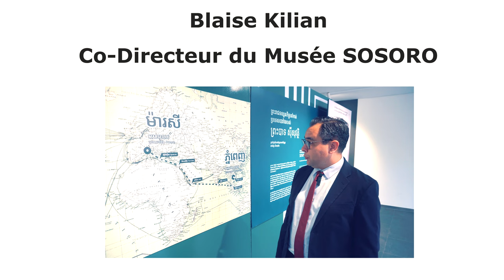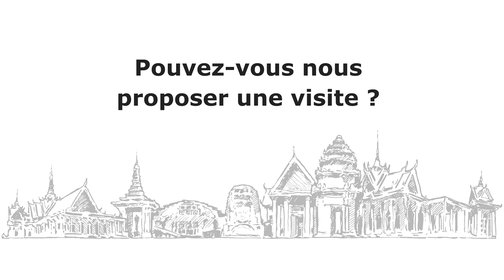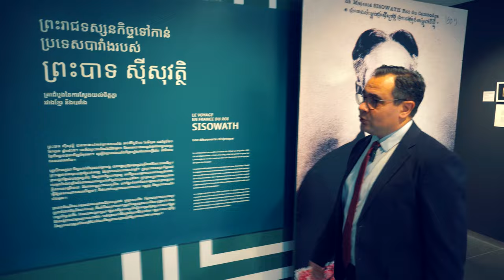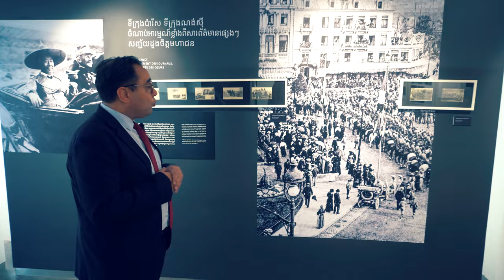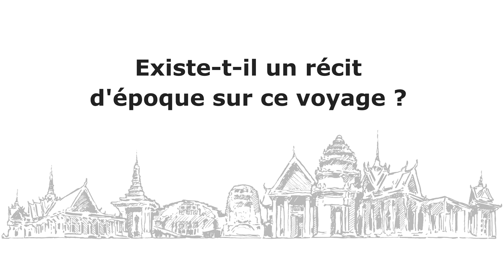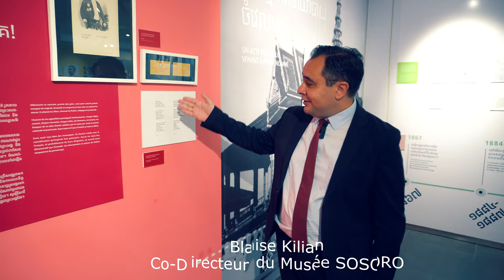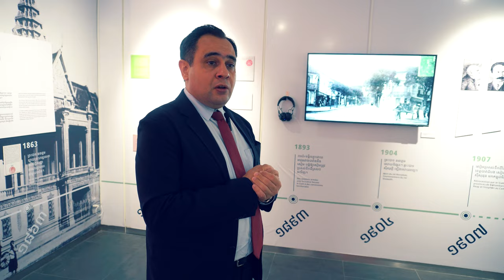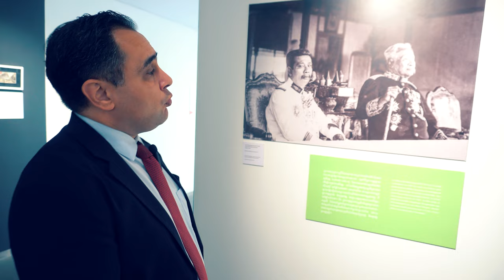BLAISE KILIAN RACONTE LE ROI SISOWATH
Au travers d’une interview vidéo et visite guidée au musée SOSORO de Phnom Penh, son co-directeur, Blaise Kilian, propose 17 minutes de voyage à travers le temps. Splendide intervention au cours de laquelle l’érudit invite également le public à profiter des quelques jours qui restent de l’exposition sur le voyage du roi Sisowath en France au début du XXe siècle dans les locaux du musée.